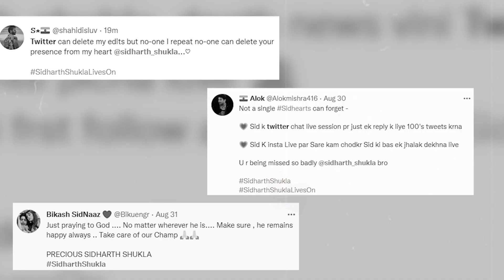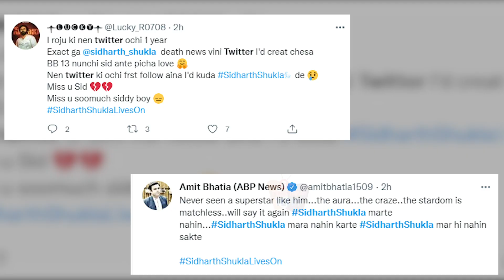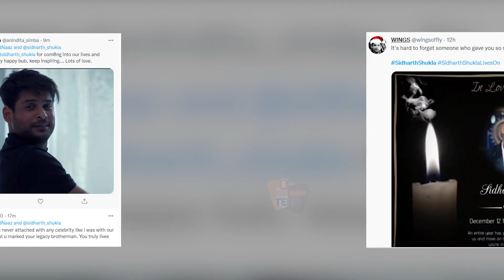Sidharth Shukla Death Anniversary:1 साल बाद Rita मां और Fans ने Sidharth को किया याद,रखी Prayer Meet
Sidharth Shukla की आज Death Anniversary है, तो 1 साल बाद आज ऐसे किया Rita मां और Fans ने Sidharth Shukla को याद और दी है श्रद्धांजलि, देखें ये Video.
Editor : Riya Surve